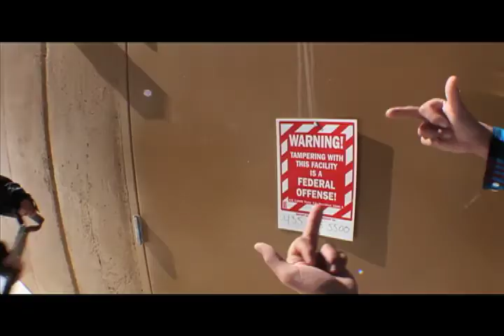Lejawn Allen Season Recap 10/11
This girl shreds, music by The Yeah Yeah Yeahs